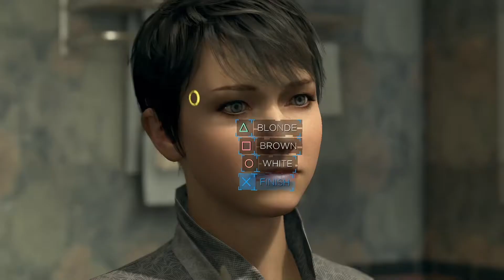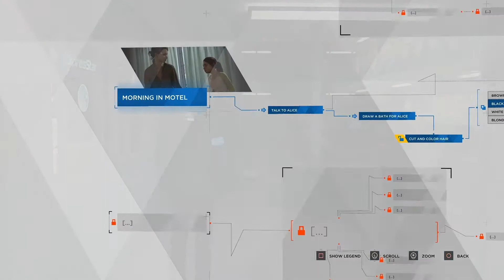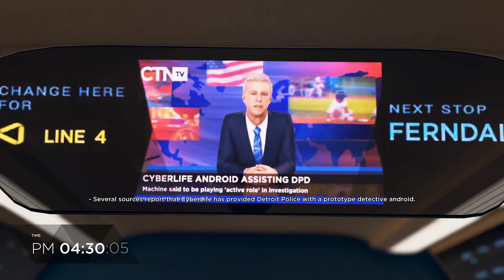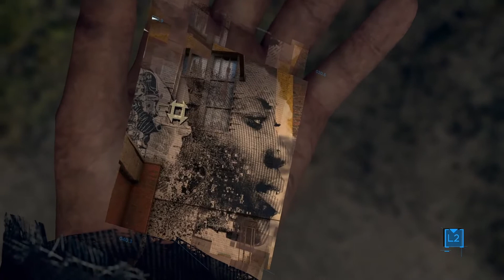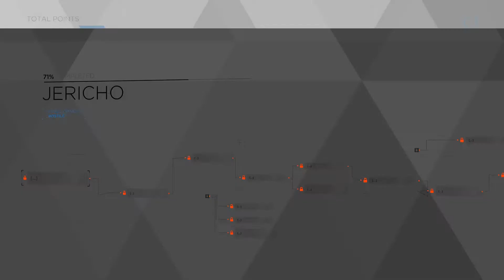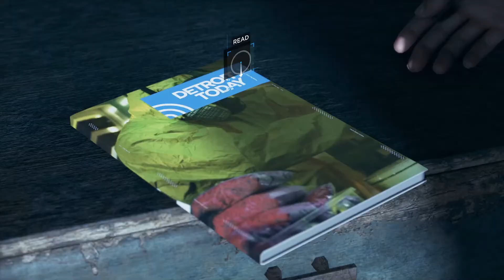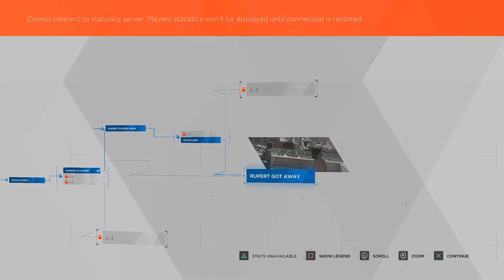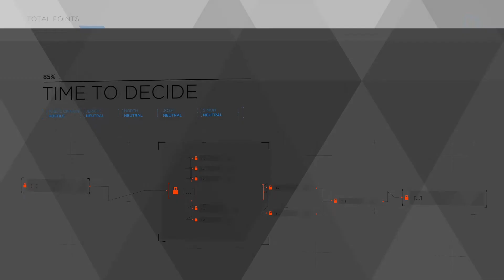Start of a revolution